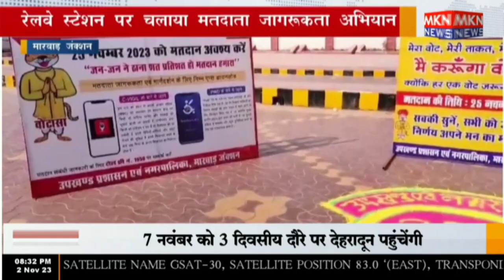मारवाड़ जंक्शन - रेलवे स्टेशन पर चलाया मतदाता जागरूकता अभियान